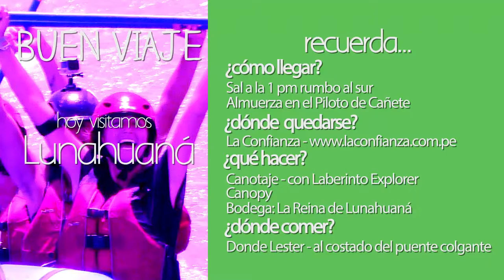BUEN VIAJE a Lunahuana